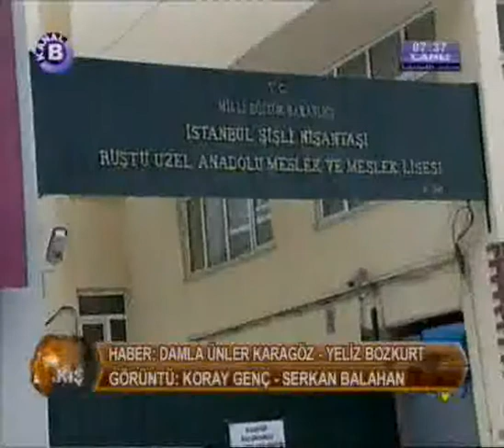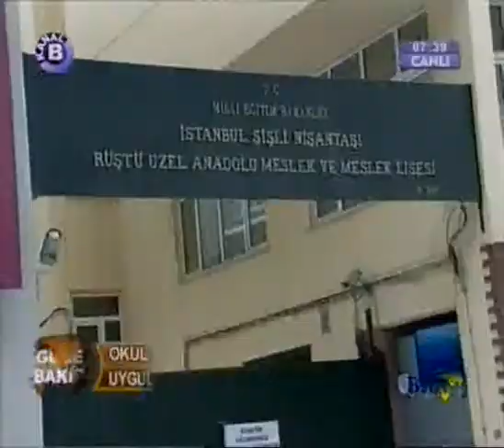Okullar Satılıyor!!!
bakırköy kız meslek lisesi
rüştü üzel
maçka akıf tuncay meslek lisesi